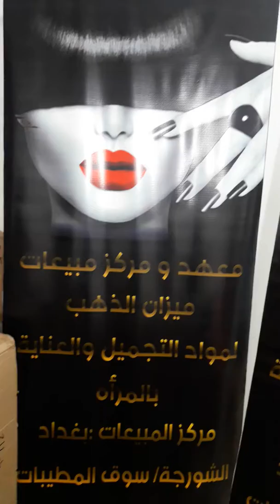رموش بكج متكامل عرض خاص من حيدر درب